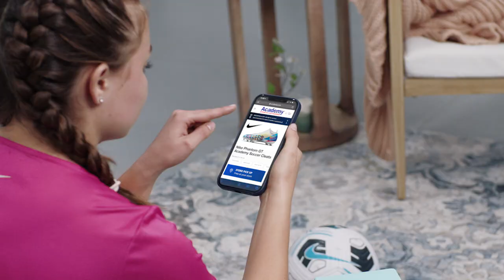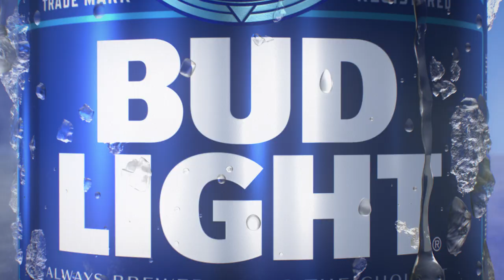Orange Power Podcast: Episode 11 - Mike Gundy, Mike Boynton & Jim Littell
In this week's episode, Mike Gundy talks TCU and tells some great Barry Sanders stories. Mike Boynton and Jim Littell discuss the start of the 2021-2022 basketball season!